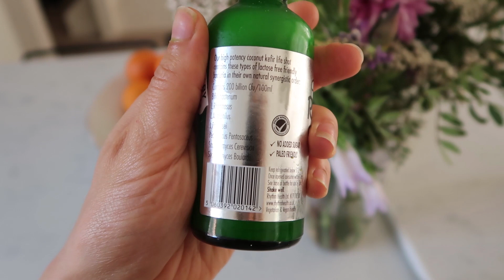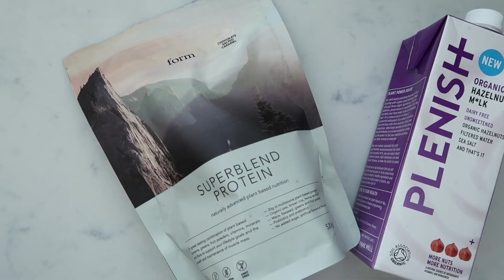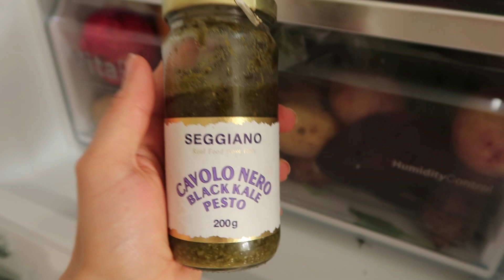I Tried Intermittent Fasting for 10 DAYS | WHAT I EAT IN A DAY | Madeleine Shaw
My first Vlog in a while, watch my journey over 10 days as i tried intermittent fasting.

About my channel:

The Madeleine Shaw YouTube channel gives viewers a unique insight into how Madeleine Shaw lives out her get-the-glow philosophy, with Happiness and Health in perfect harmony!
Vlogs cover Madeleine’s ‘three pillars’ of Move, Munch and Meditate, also delving into Madeleine’s daily routines and activities. Her food vlogs cover healthy, delicious and fun foods to eat, including many vegan and vegetarian options, catering to all of her wide audience. Madeleine’s routine vlogs address mindfulness and happiness, offering advice on how to stay calm and think positively around a hectic schedule. Using self-help, meditation and enjoyable daily routine additions to combat issues, alongside offering tips and advice for viewers’ beauty regimes to create a holistic feeling of well-being and mindfulness to get the best out of you! Madeleine is also a fully qualified Yoga instructor, and the channel includes great videos and tutorials on how to better your Yoga routines and implement them into your day-to-day activities to feel fantastic and really ‘get-the-glow’! Channels related to Madeleine Shaw include Zoella, Zanna Van Dijk, Deliciously Ella, Sarahs Day, Niomi Smart, Venetia Falconer, Lily Pebbles, Tasty, Grace Fit UK, SACCONEJOLYs, Estee Lalonde and MoreZoella!